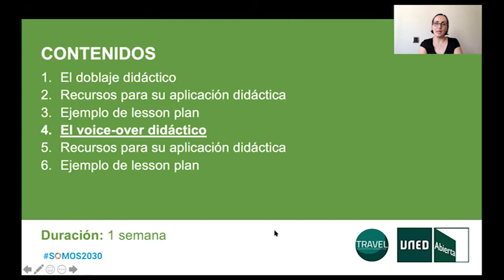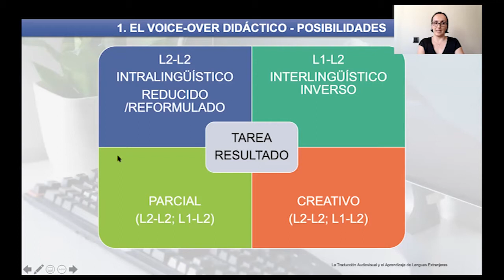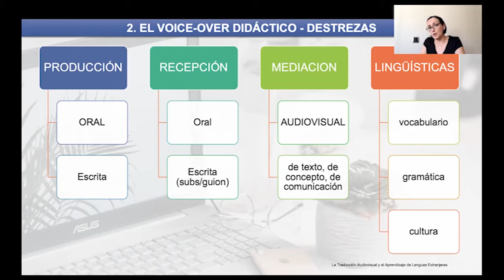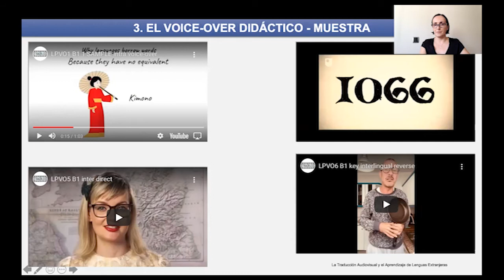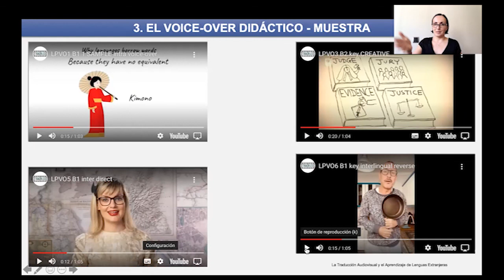MÓDULO 3: El doblaje didáctico y el voice-over didáctico - 4. El voice-over didáctico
Serie: La traducción audiovisual y el aprendizaje de lenguas
En este módulo 3 se presentan las bases de la utilización didáctica del doblaje y las voces superpuestas y se muestran ejemplos de tareas didácticas completas que hacen uso de dichas modalidades.
Participan:
 Noa Talaván Zanón profesora Departamento Filologías Extranjeras y sus Lingüísticas, UNED
 autora